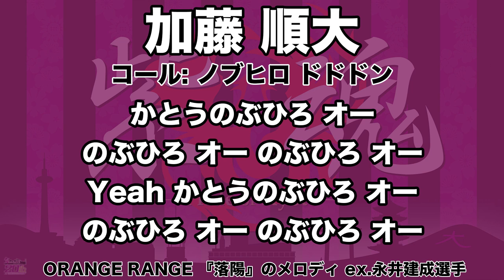【退団】京都サンガF.C. 加藤順大選手 応援歌